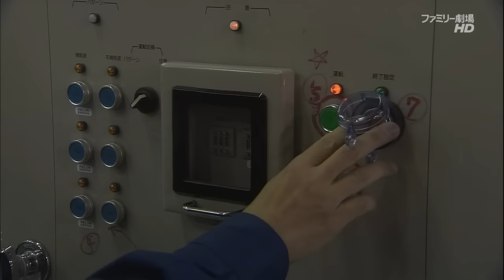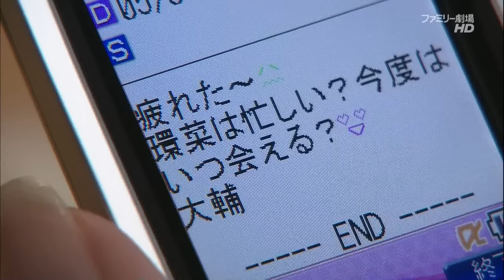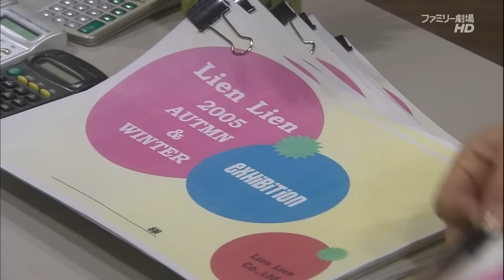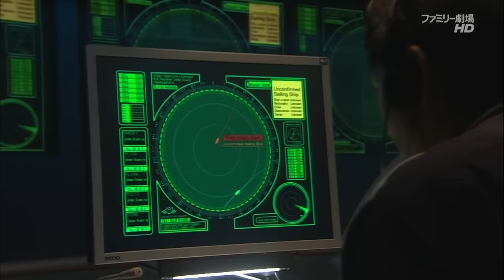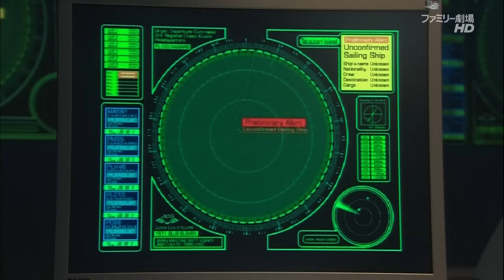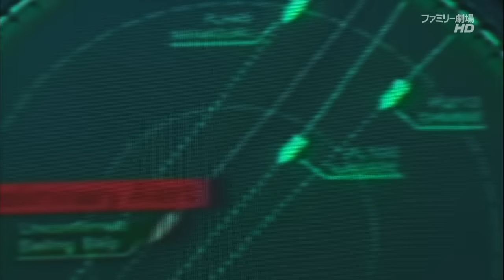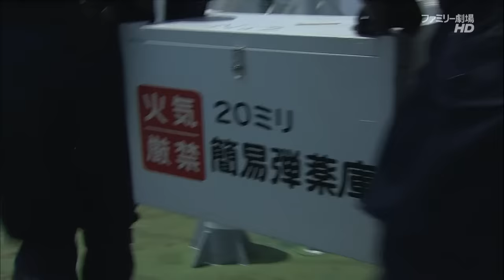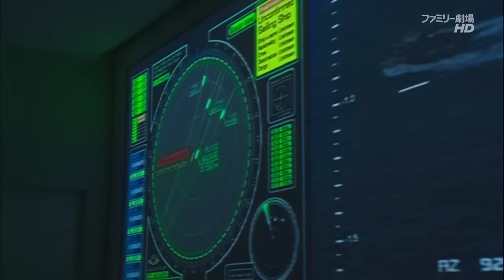海猿 EP.6 720 中字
我不擁有源視頻的權利。 無侵犯版權之意。